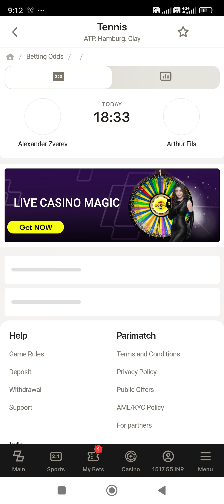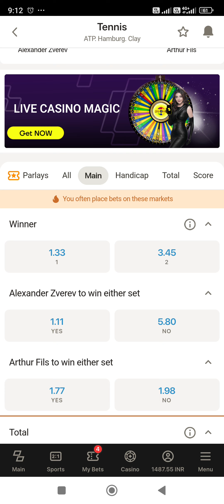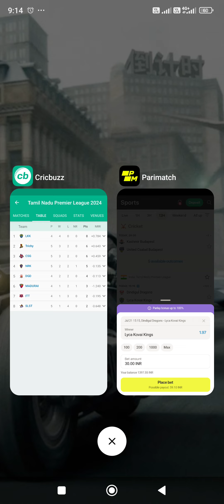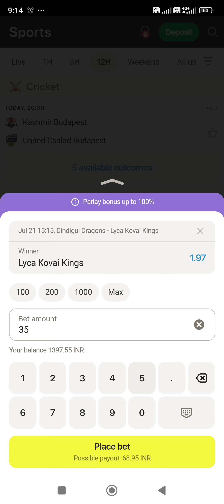cricket and tennis odds